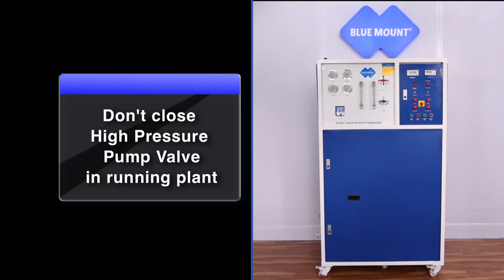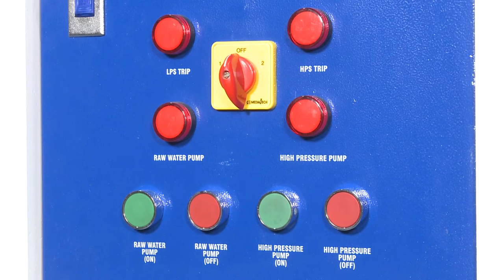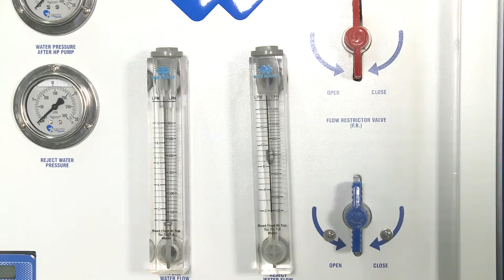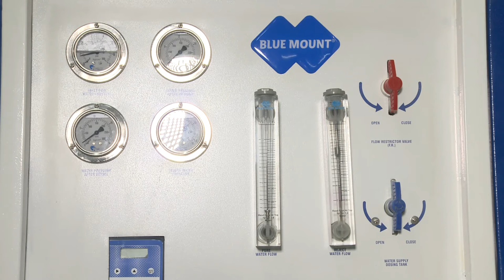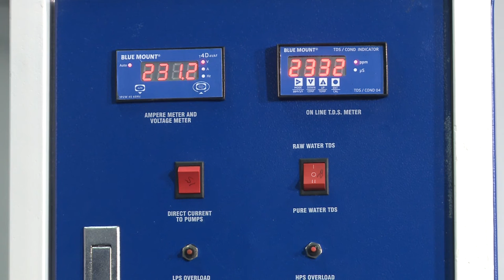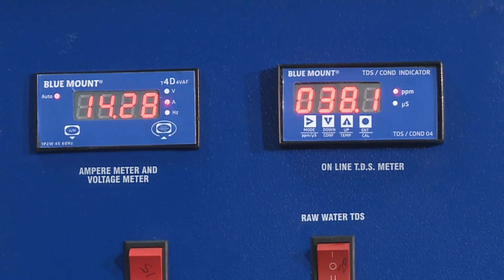9V45 Blue mount Industrial Ro Grand operating video Hindi 4 31 Min